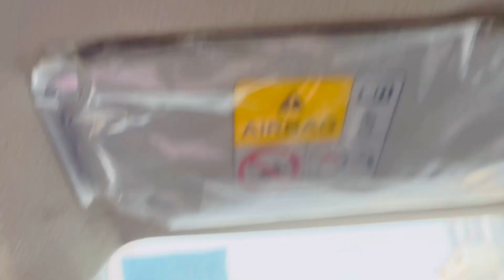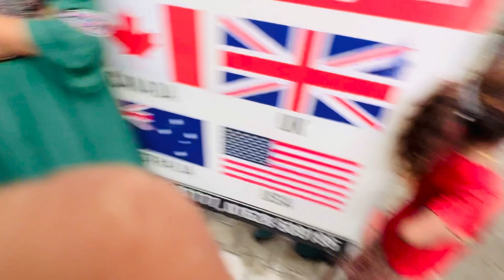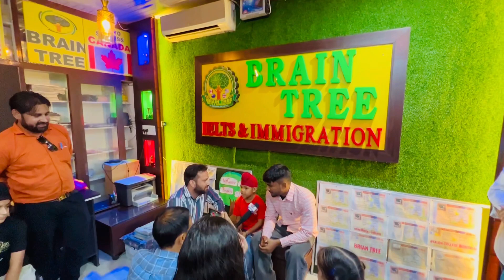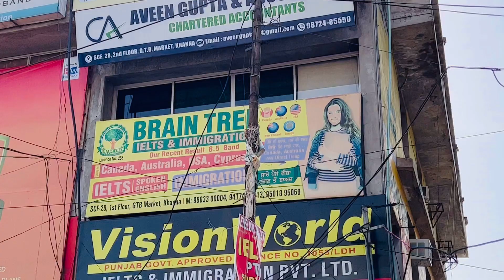Noor teem fast vlog bhinder kalan to khana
Please 🙏🏻 sabscribe my you tube channel comday and family videos